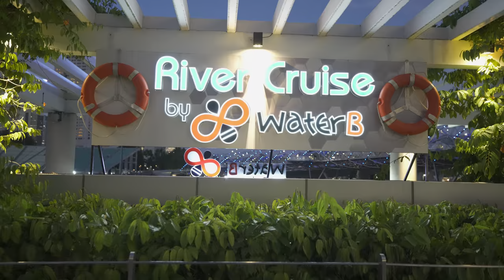SINGAPORE Water B River Cruise | 8K HDR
0:00 Bayfront North Kiosk
1:53 Departure
5:11 Fullerton Hotel
8:00 Old Hill Street Police Station
9:39 Riverside Point
16:00 Merlion Park
18:00 Marina Bay Sands

Shot on Sony A1 with 16-35mm GM lens
Edited by Vegas Pro